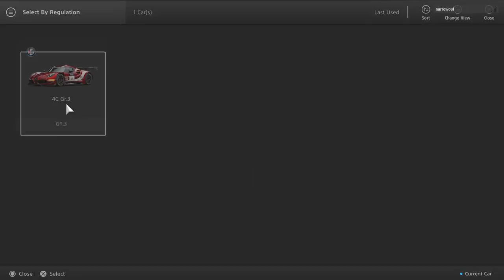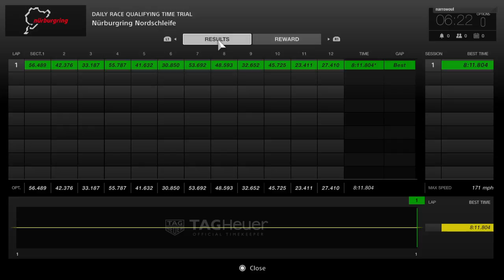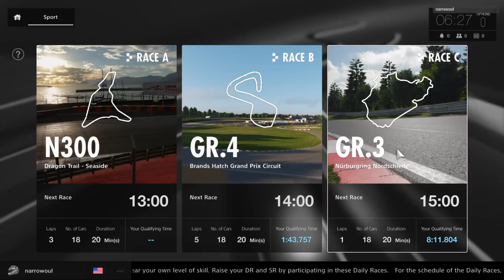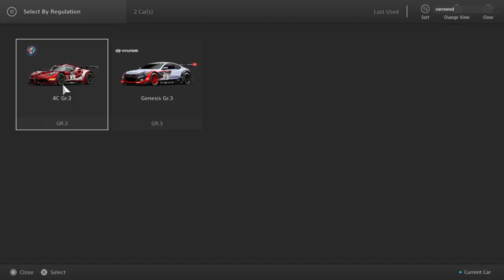First Session With Gran Turismo Sport